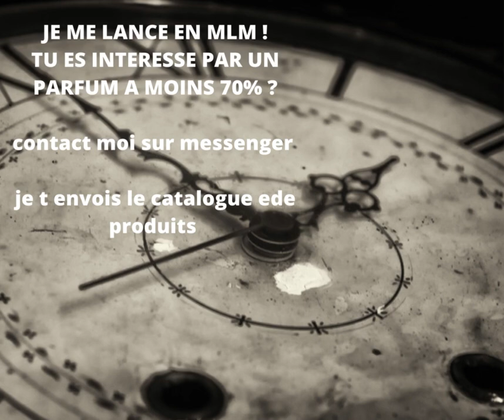NOUVEAU PROJET !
VENTE DE PARFUMS